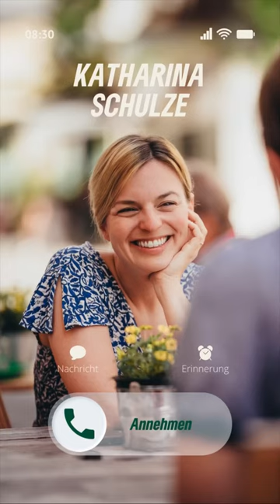CommunityCall mit Katharina Schulze: Eure Osterbräuche 🐰🐣🌷